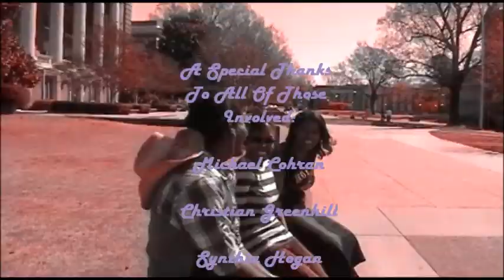Straight But Not Narrow Campaign SBNN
Go here for more Information about the Straight But Not Narrow Campaign and how you can contribute. Music From "Make A Wave" by the Friends for Change